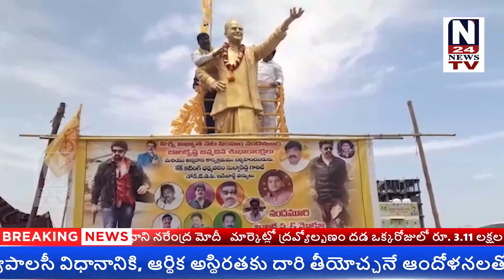డోన్ లో ఘనంగా నందమూరి బాలకృష్ణ జన్మదిన వేడుకలు